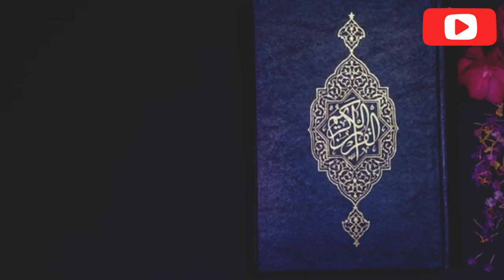Hazrat Younus Aur Machli Ka Waqia | Story Of Prophet Jonah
SAW ki Zindagi ke Waqiat Hazrat Muhammad ki Zindagi
 Hazrat Bilal Habshi ka waqia
 Life of Hazrat Bilal
Bilal ki Aakhri azan
 Hazrat Ibrahim ki Qurbani ka Waqiya Hazrat Ismail AS Ka Waqiya
 islamic stories
Neak World
 Hazrat Suleman Alaihissalam (A.S) Karbala Me Hazrat Abbas Ka Maqam Allah Wale Aur Aik Badkaar Aurat Ka Waqia
 Hazrat Yusuf (A.S.) Episode 1 H.D duniya ka pehla qatal kesy hua
 islami waqiat
duniya ka pehla qatal kis ne kiya
 islamic Wajahat
 12 rabiul awal
 Hazrat Adam Ke Bete ne Duniya Ka pehla zina apni bahan ke sath Kiya History of zina
 Zina ki ibtida kab aur Kaiser ho
i Islamic story Urdu & Hindi
 urdu islamic stories
 emotional stories
 the book of enoch
 yahoodi aur madina

I am not the owner of any image, video and music which is used in this video.